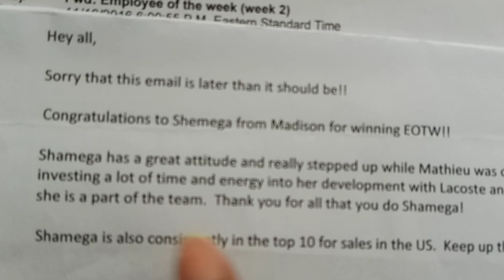11/16/2016 Lacoste Top 10 Sales in USA Great Attitude Employee Of The Week Email Shamega Johnson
11/16/2016 Lacoste Top 10 Sales in USA Great Attitude Employee Of The Week Email Shamega Johnson